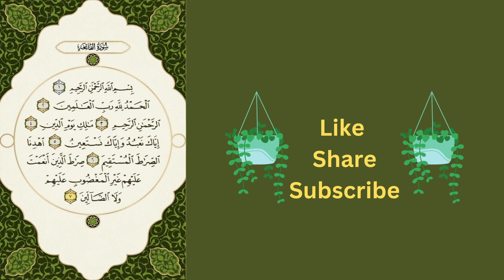bangles jewelry, ornaments, stones, designs, brides, weddings, rings, bangles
Gold,
Diamond,
jewelry,
diamond ring ,
women ,
gold,